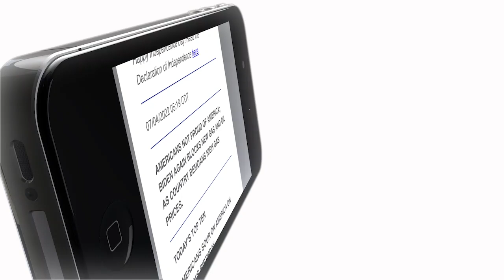Who’s Organizing the Hamas Protests?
The Middle East is in flames, thanks to Joe Biden & Kamala Harris. But pro-terrorist chaos on our streets is anything but an accident. On First Right, we expose the anti-American cabal of Marxists, globalists, and Big Philanthropy with Restoration News Senior Investigative Researcher Jeff Reynolds, with a new exposé revealing the truth behind these astroturf activists you can’t afford to miss.

For the full scoop, catch Jeff Reynolds’ full in-depth report at Restoration News

ROA is dedicated to strengthening the foundations that made America the greatest nation in the world.